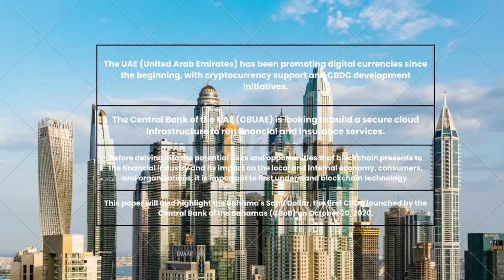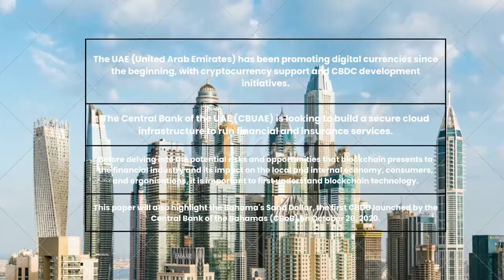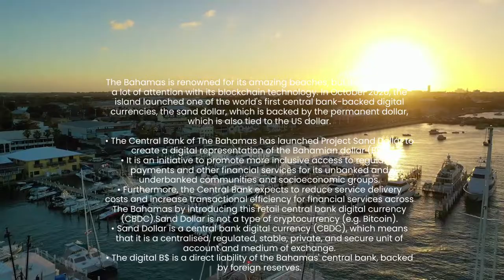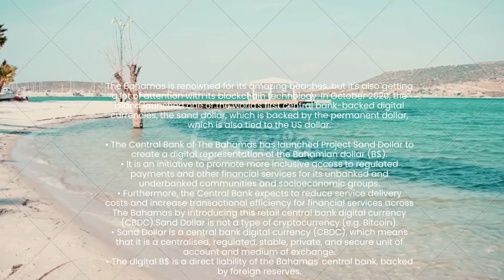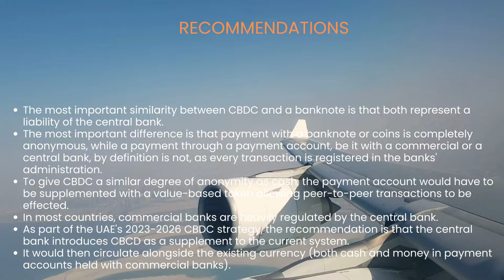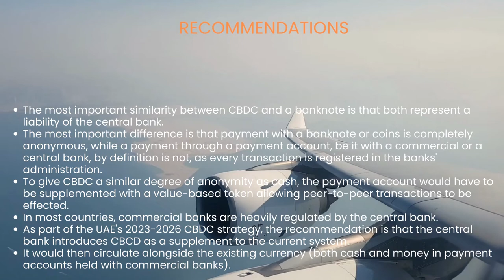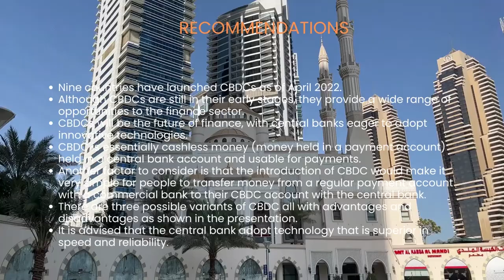Sand Dollar Bahamas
Sand Dollar is not a type of cryptocurrency (e.g. Bitcoin). Sand Dollar is a central bank digital currency (CBDC), which means that it is a centralised, regulated, stable, private, and secure unit of account and medium of exchange. The digital B$ is a direct liability of the Bahamas' central bank, backed by foreign reserves.